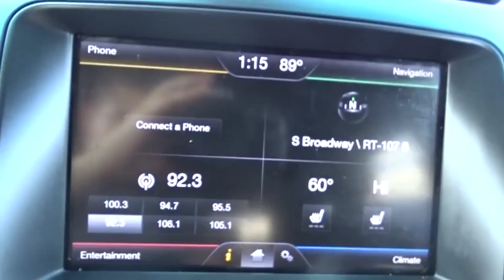2013 Ford Explorer Hicksville, Huntington, Levittown, Freeport, Westbury, NY 15217B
2013 Ford Explorer

WOW A ONE OWNER LOADED 4X4 EXPLORER XLT WITH NAVIGATION /REAR VIEW CAMERA  AND SYNC VOICE ACTIVATION /LEATHER SEATS/IN IMMACULATE CONDITION !A MUST SEE !A GREAT VALUE !